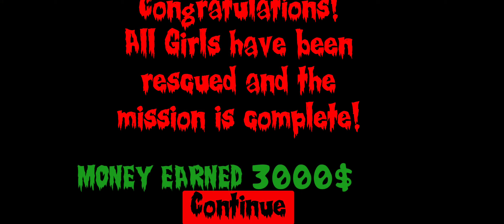Bad Santa Simulator - Level 3 - Gameplay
Game: Bad Santa Simulator